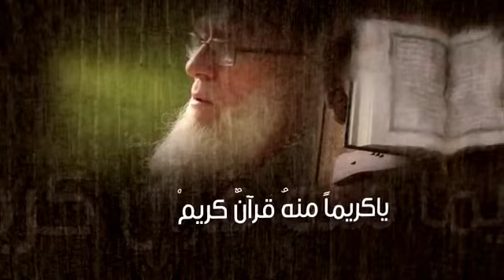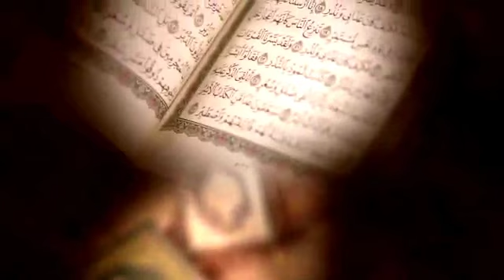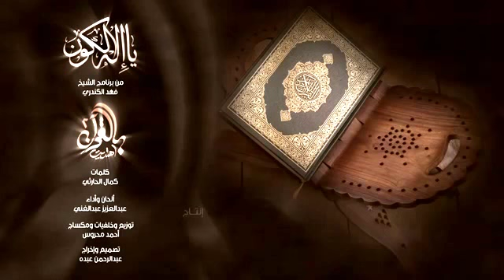نشيد يا إله الكون : كلمات/ كمال الحارثي ، أداء وألحان عبدالعزيز عبدالغني / بالقران اهتديت 2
نشيدة  يا إله الكون يالمولى العظيم
كلمات الشاعر المتألق كمال الحارثي
ألحان وأداء المبدع عبدالعزيز عبدالغني
لبرنامج بالقران اهتديت كاملة